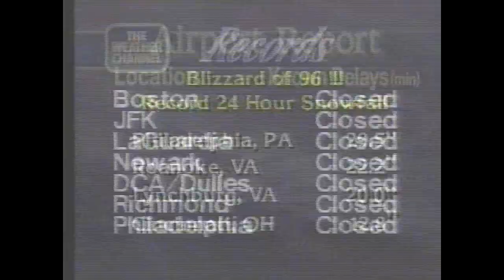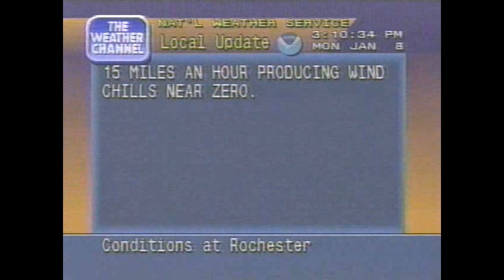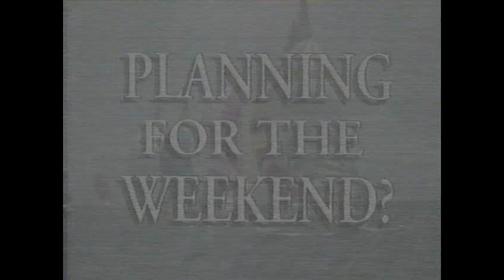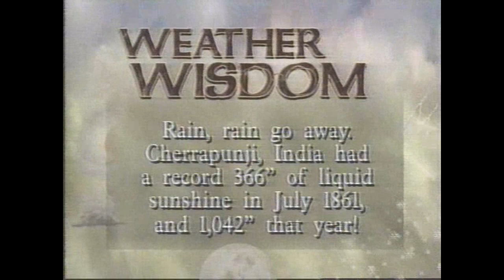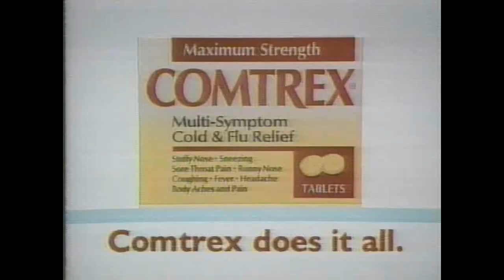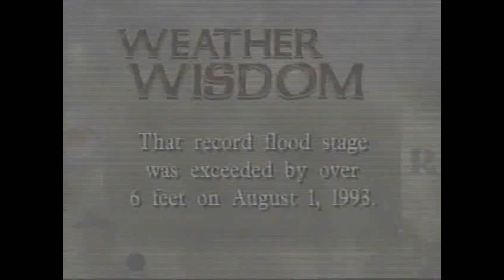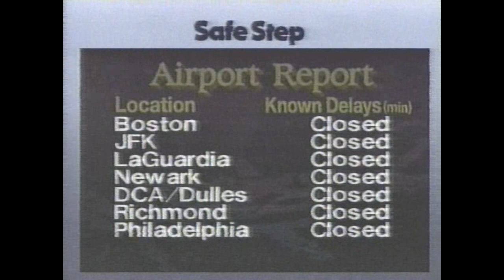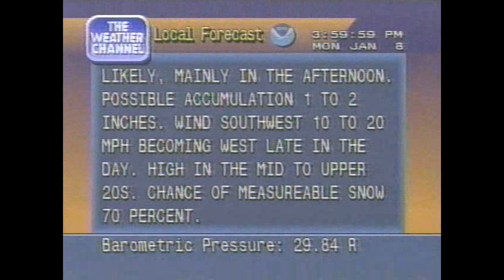Weather Channel Jan 8 1996 3PM-4PM Winter Storm Blizzard Coverage w/Commercials